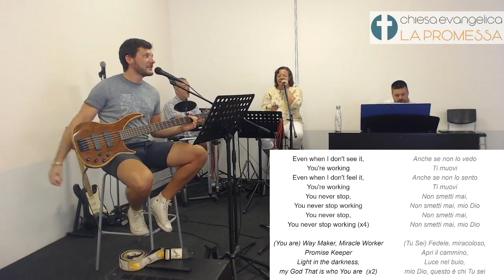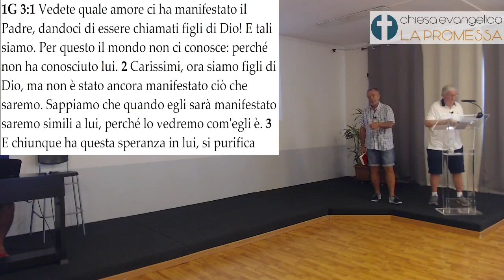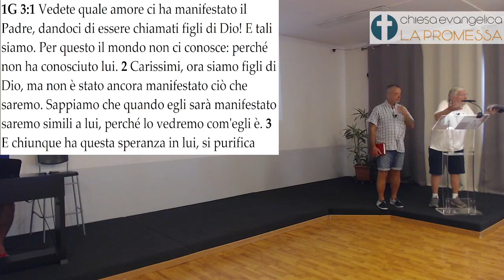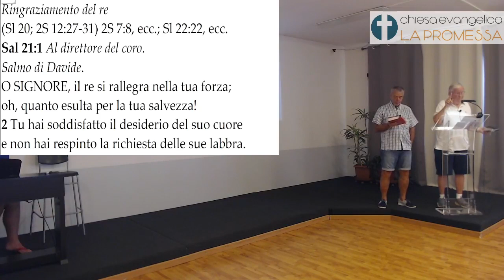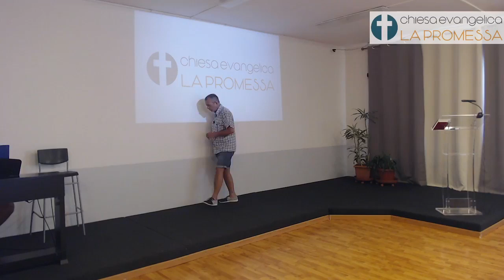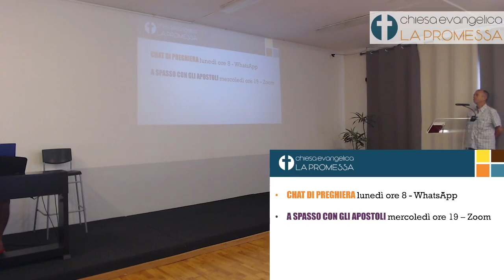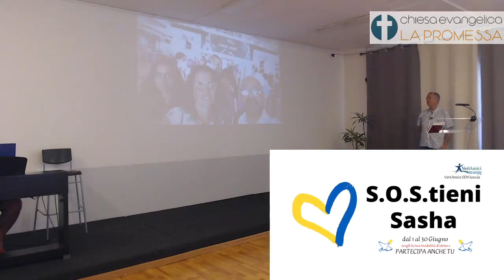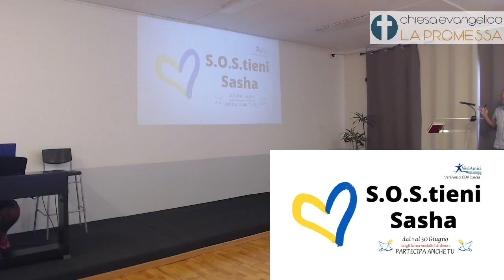03 07 22 FIGLI DI DIO PADRE con Ralph Anderson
1 Giovanni 3
Chi è il Padre? E' uno che si occupa, che prende l'iniziativa di venire verso di noi, che ci cerca
Salmo 23 "Il Signore è il mio pastore": è il pastore che si occupa delle pecore tutti i giorni
Dio ci ha dato la Sua Parola per insegnarci, guidarci, rafforzarci, nutrirci...
1 Giovanni 5:3
I Suoi comandamenti sono fonte di vita
Egli è IN noi e noi IN Lui